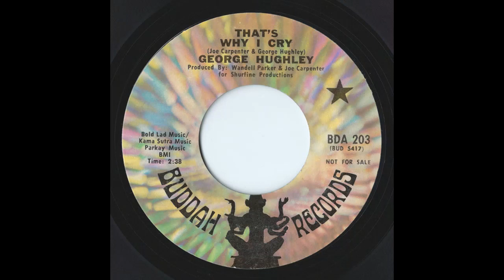That's Why I Cry - George Hughley